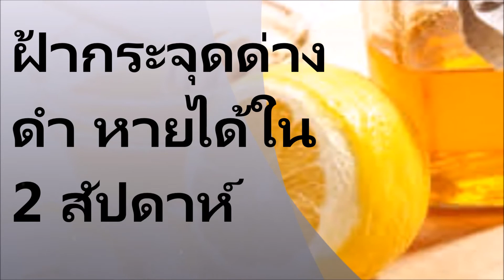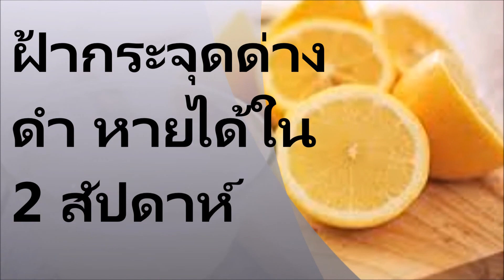ฝ้ากระจุดด่างดำ หายได้ใน 2 สัปดาห์ สูตรธรรมชาติเพียงแค่ใช้มะนาวกับสิ่งนี้ จะทำให้คุณหน้าใสเปล่งปลั่ง